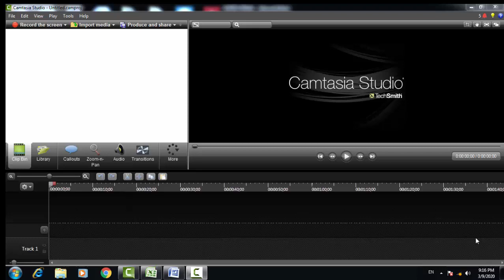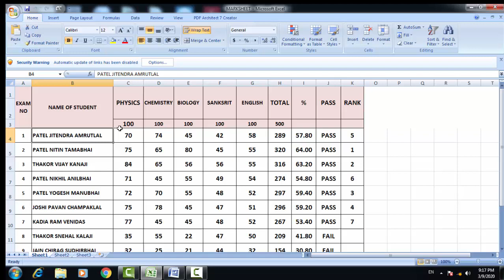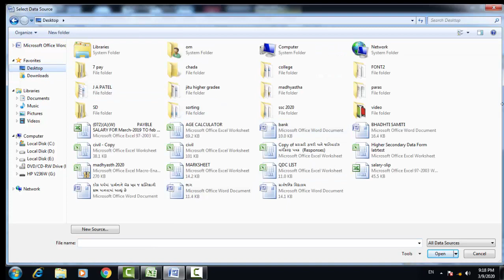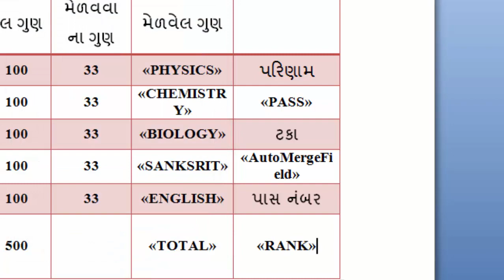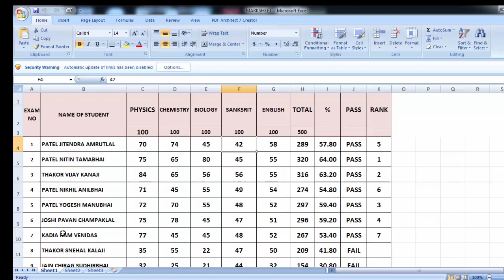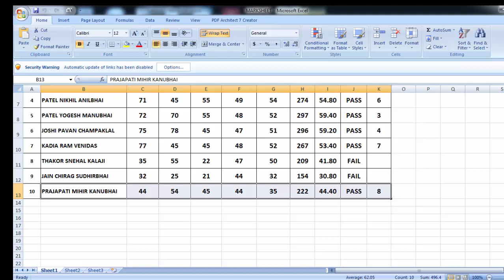Marksheet with Mailmerge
Make marksheet with mailmerge